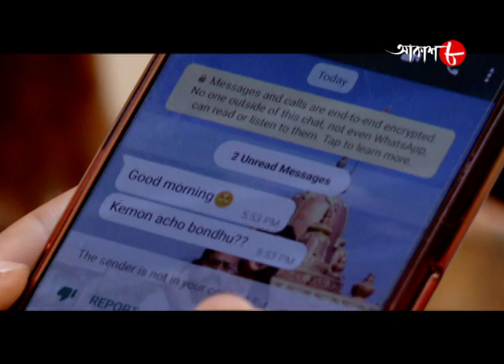প্রতারক | Bongaon Thana | Official Trailer | Police Files | Bengali Popular Crime Serial | Aakash 8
Synopsis :-

# Story Name : Pratarak / Bongaon Thana

✽ Category : Crime Story

✽ Language : Bengali

✽ Label : Aakash Aath